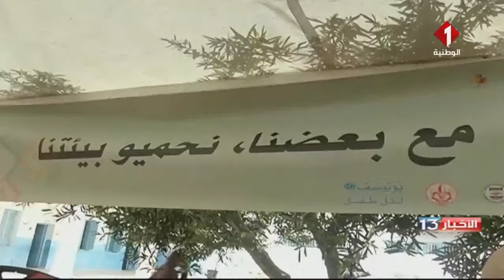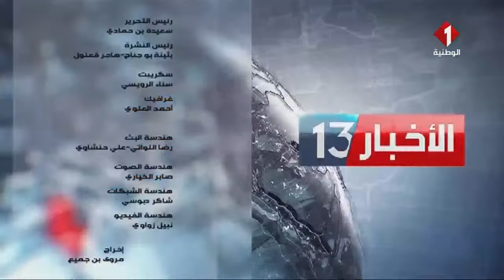نشرة الظهر للأخبار ليوم 20 - 04 - 2023